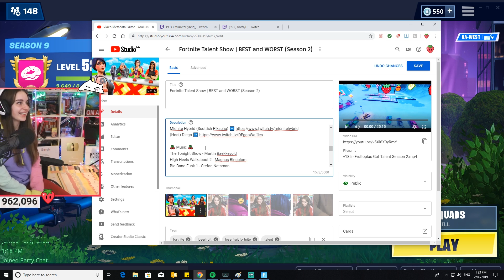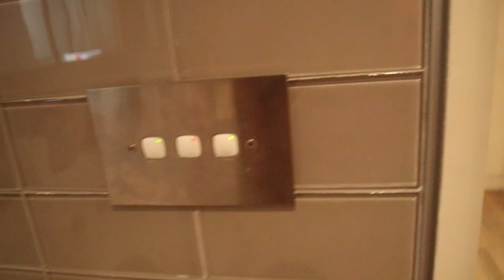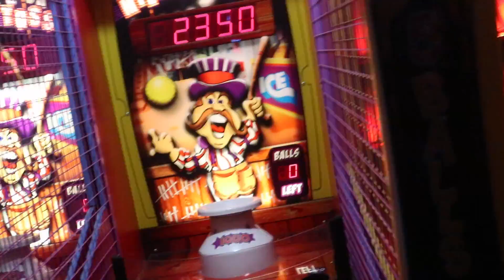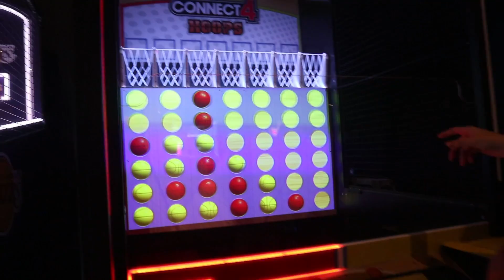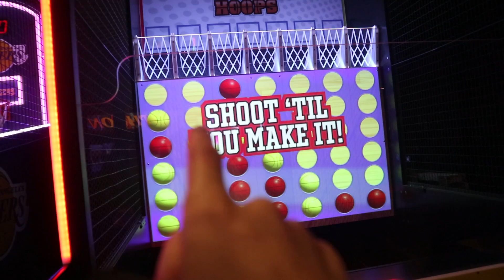PRANKING MY ROOMMATES! (SCARE)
they deserved it.